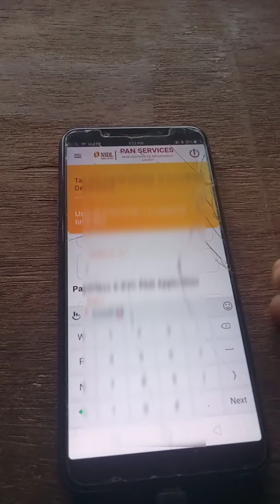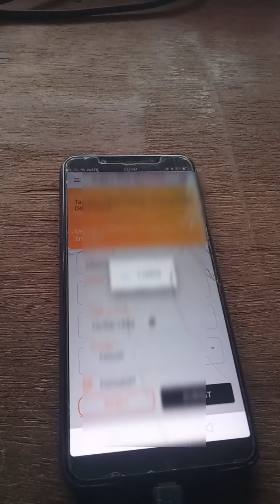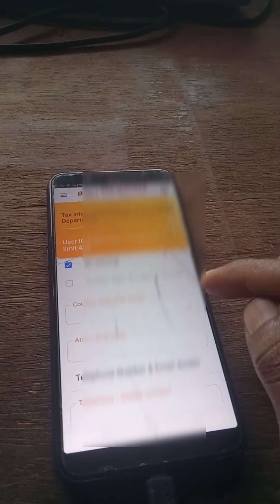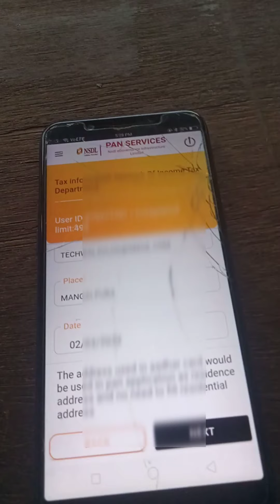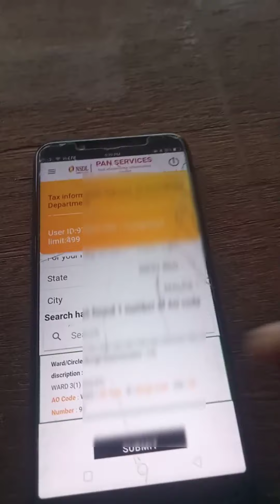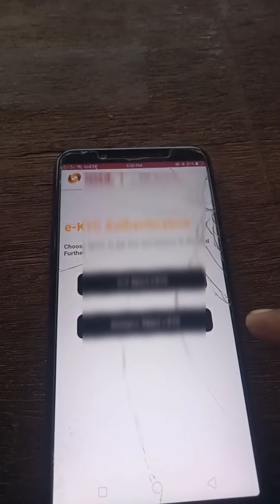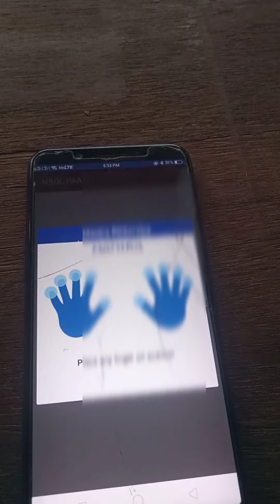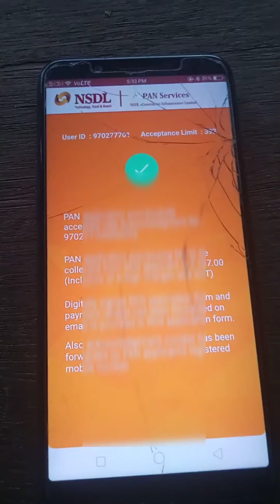NSDL Paam portal se new PAN card apply kaise karen | how to apply NSDL PAN portal 2022